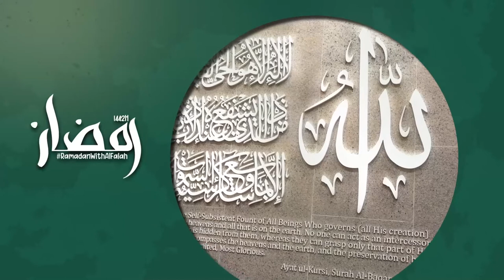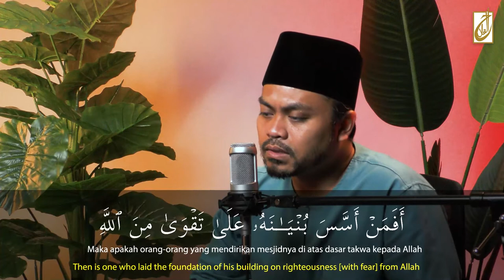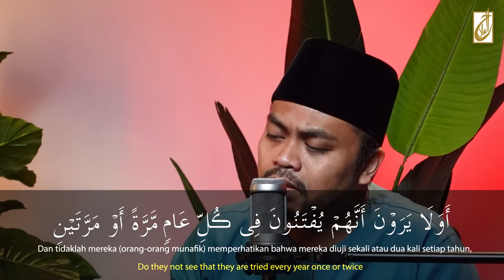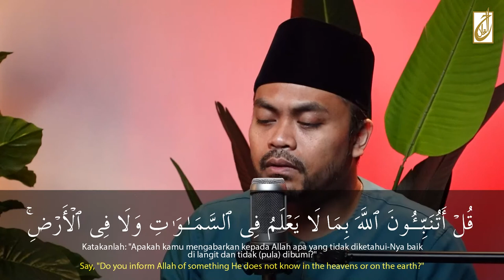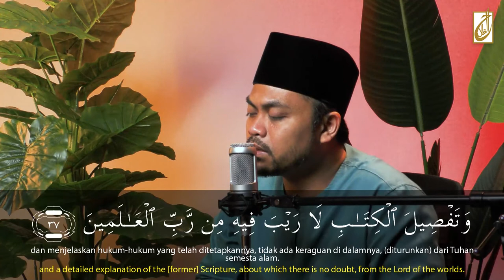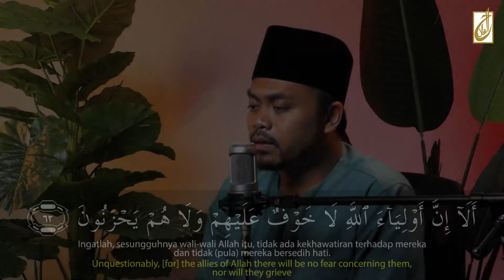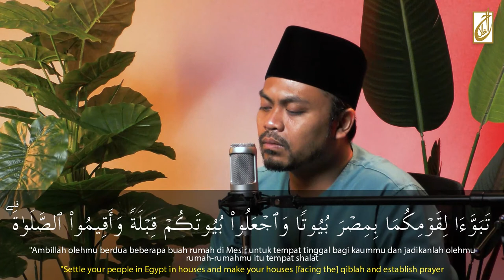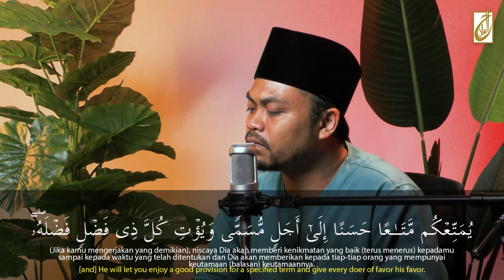Read and Listen | Al-Quran Recitation [Juz 11]